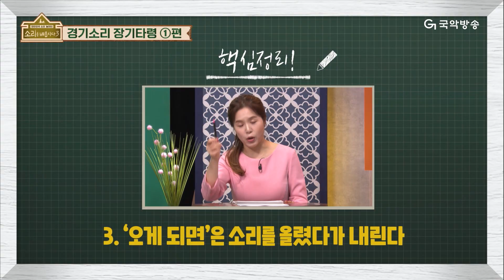[🎧소리를 배웁시다3] 김지선 & 이희문 별감과 함께하는 '장기타령1'편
새롭게 돌아온 "소리를 배웁시다. 시즌3!"
국악방송 채널에서 매주 월요일 & 수요일 오전 10시, 오후 4시, 밤 12시 방송!!

수요일은 이희문 별감과 함께하는 🎵경기소리🎵얼쑤~😊